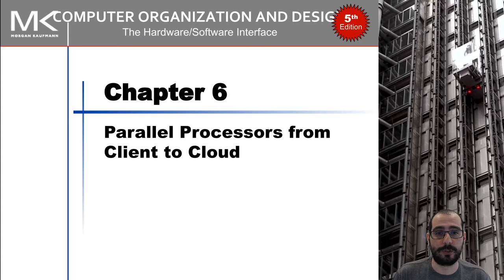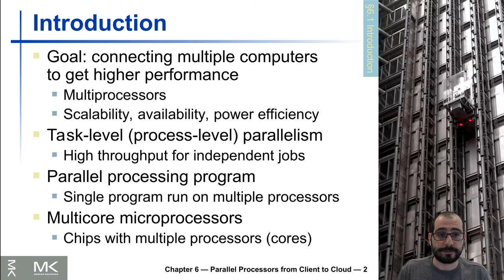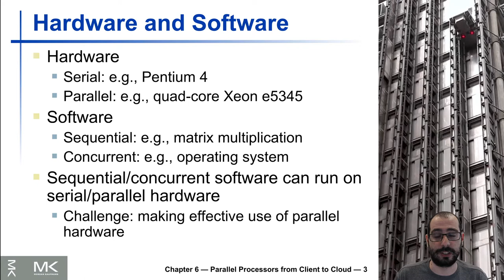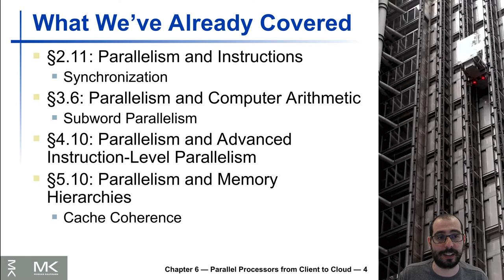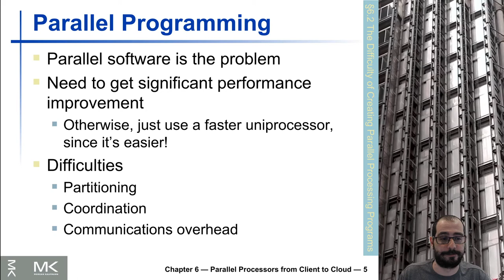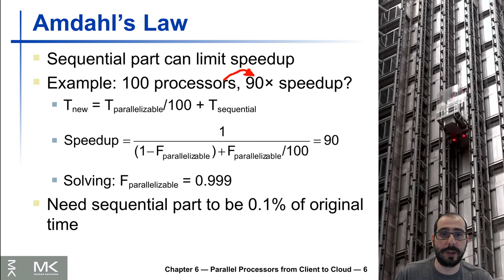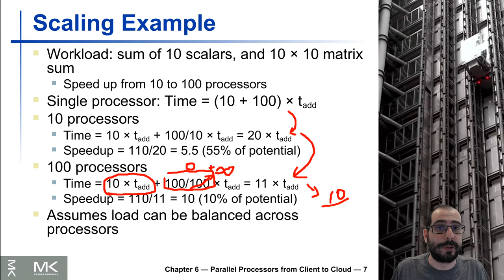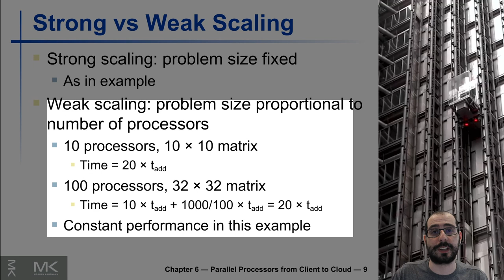Aula 17.1 - UFABC - MCTA004-17 - Arquitetura de Computadores - Paralelismo/Eficiência/Escalabilidade